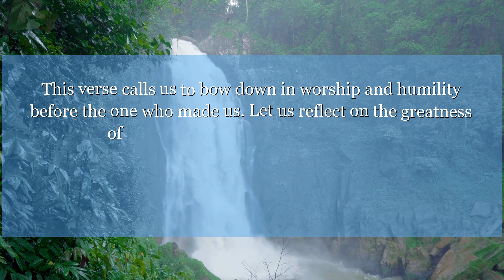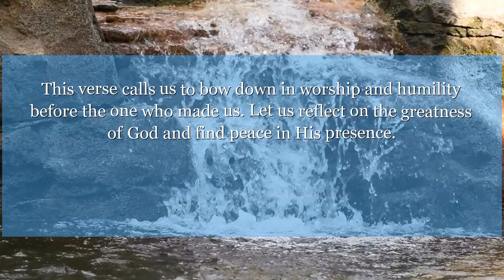Psalms 95:3 For the Lord is a great God, and a great King over all gods.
In Psalms chapter 95: verse 3, we are reminded of the power and majesty of the Creator. This verse calls us to bow down in worship and humility before the one who made us. Let us reflect on the greatness of God and find peace in His presence.